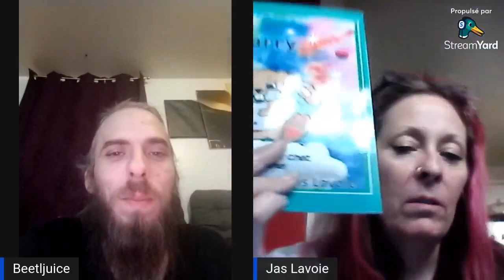Rendez-vous avec Jas lavoie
Je viens vous prévenir et vous inviter au Live qui a eu  lieu sur hiers soir sur Passionnés de lecture d'horreur et policière à 20h Québec 2h du matin pour la France.

J'avais l'honneur d'être en compagnie de Jas Lavoie

Vous apprendrez à le connaître, à connaître ses projets d'écriture et où vous pourrez poser vos questions!

Je vous partage également les liens Amazon.ca et Amzon.fr si vous souhaitez découvrir son univers.

Hésitez pas à partager et à inviter vos ami(e)s

Je vous souhaite une agréable journée ou soirée à vous .